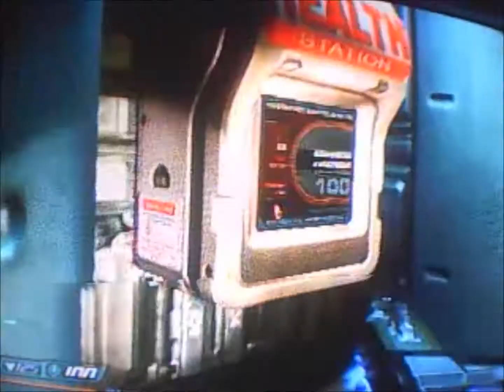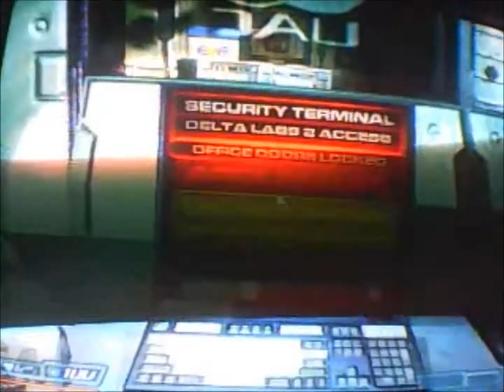Doom 3 part 22 pistol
Doom 3 part 22 pistol this time